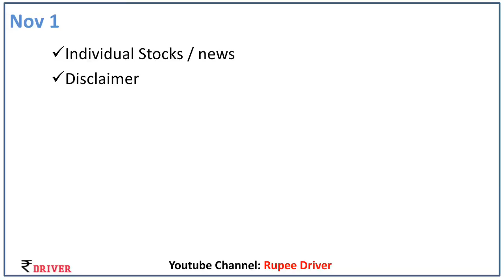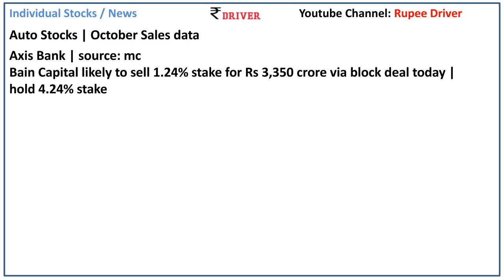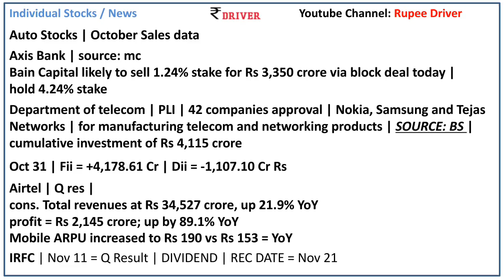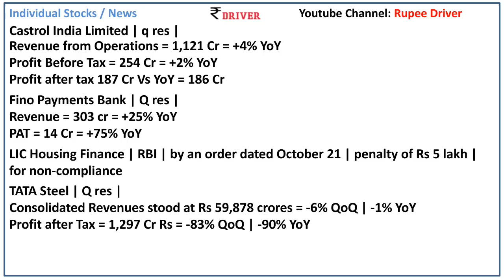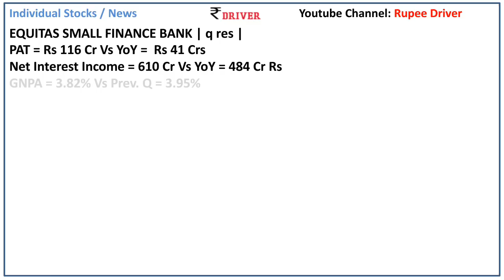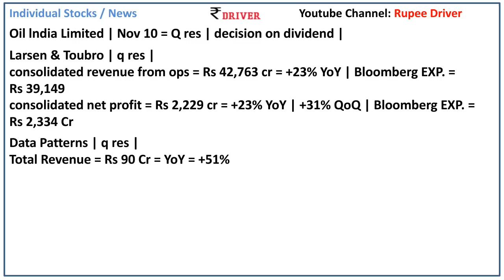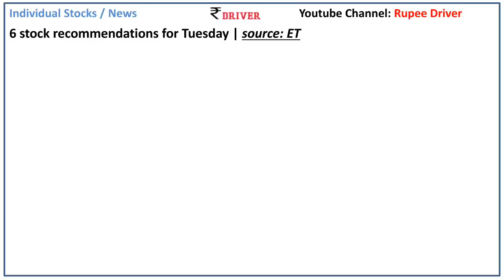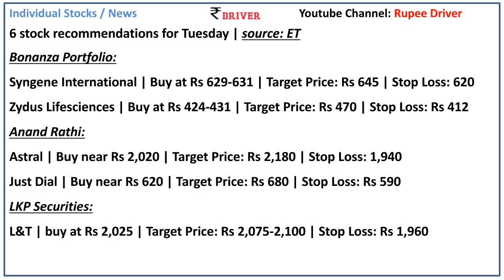Tata Steel Nifty Today share market news Tamil share market stock news L&T Airtel Axis Bank HDFC Ban